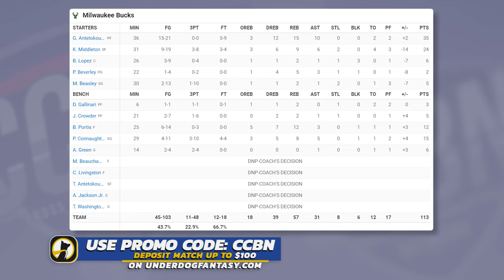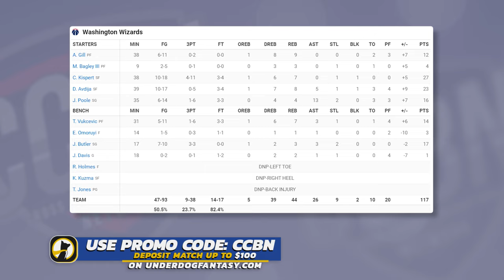Milwaukee Bucks vs Washington Wizards - Full Game Highlights | April 2, 2024 NBA Season